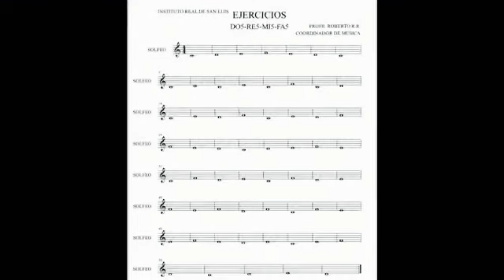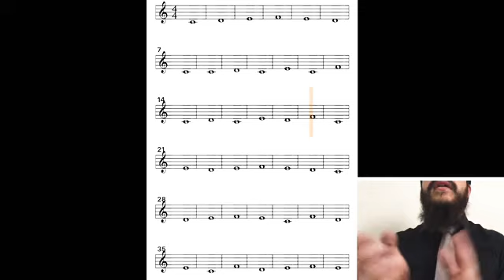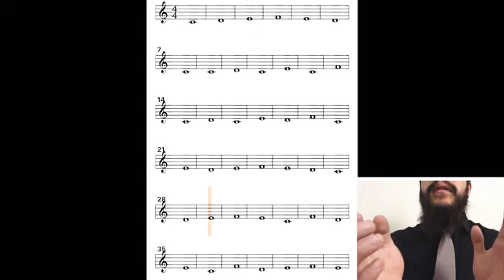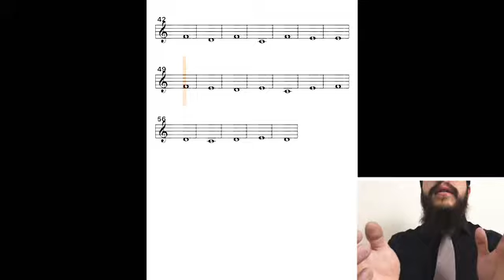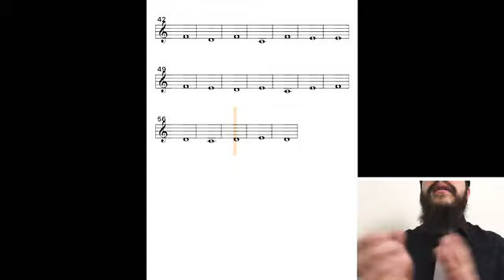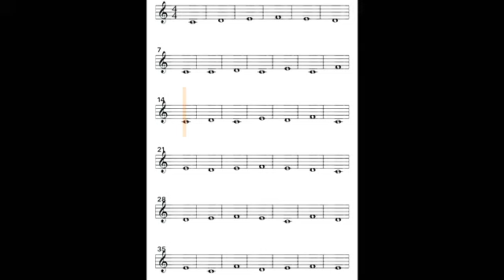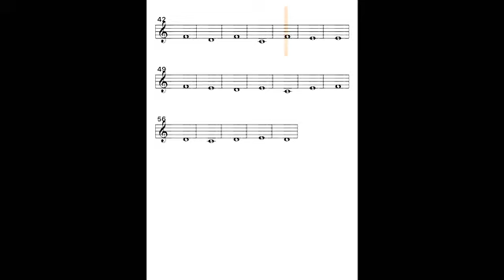6AyB Corno y Trompeta solfeo